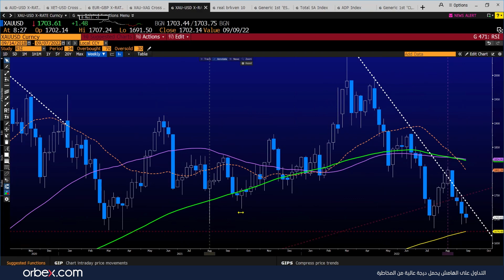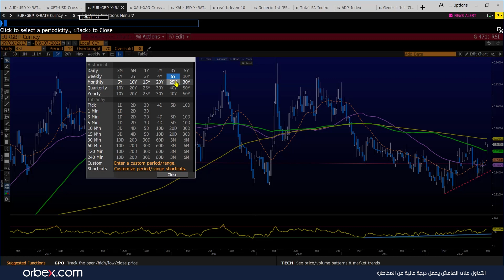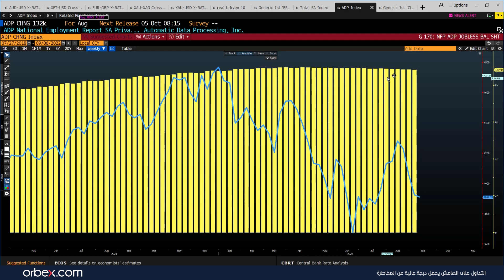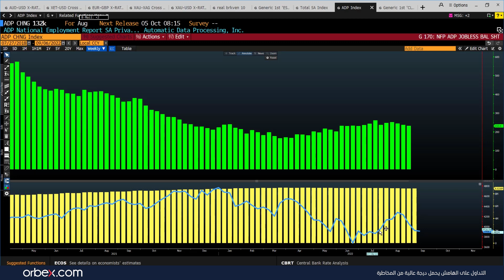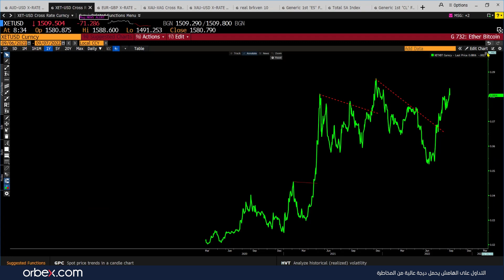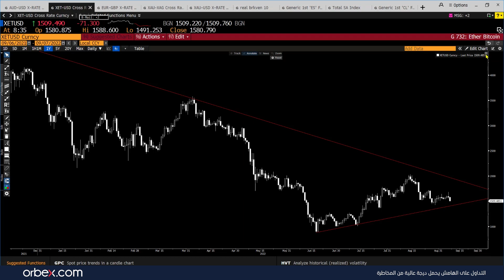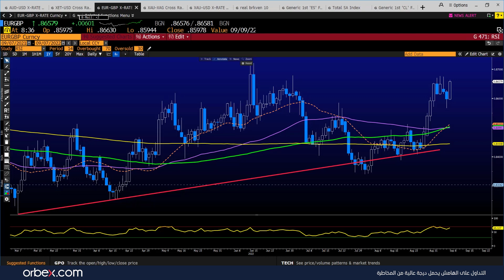تغطية فنية للأسواق قبل خطاب باول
إليكم أهم المستويات الفنية في الذهب والدولار الأسترالي واليورو والجنيه الإسترليني والنفط قبل خطاب جيروم باول المنتظر يوم الخميس. التفاصيل في هذا الملخص مع أشرف العايدي.